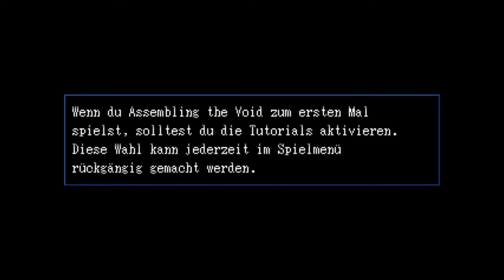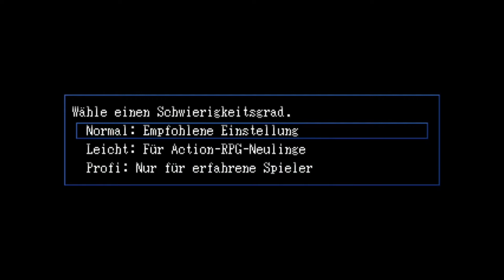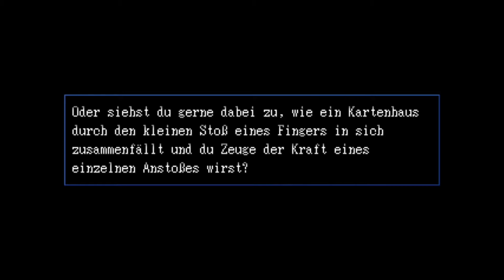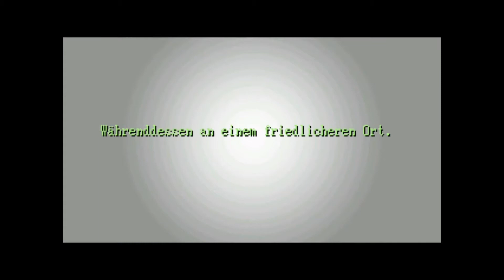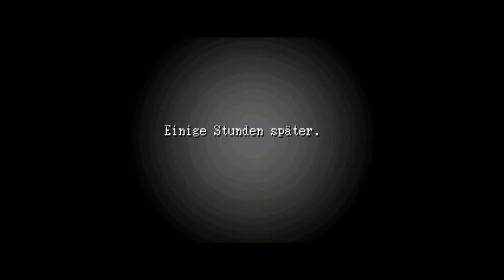Let's Play Assembling the Void von Itaju #1 - Kingdom Hearts im GODMODE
Das RPG Maker-Spiel Assembling the Void aus dem Jahre 2012 von Ersteller Itaju ist eine der technisch beeindruckendsten und kreativsten Demos der deutschen RPG Maker-Szene und erinnert an Kingdom Hearts.
Frohe Weihnachten, Itaju!

Timecodes:
Vorgerede - 0:00
Anfang & Intro - 4:20
Spielstart - 15:35
Beginn der Assembly - 43:45
Laura GODMODE Complete - 51:20
Zusammentreffen mit Apollon - 1:01:00

Wenn euch dieses Video gefällt, schaut doch mal auf meinem Kanal oder meiner Website vorbei.